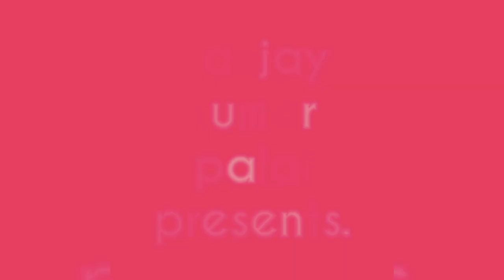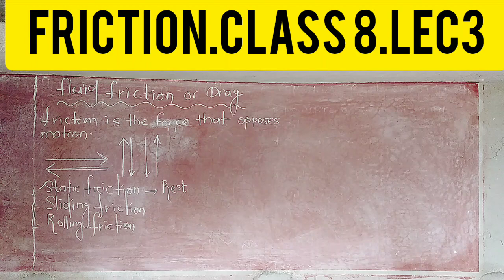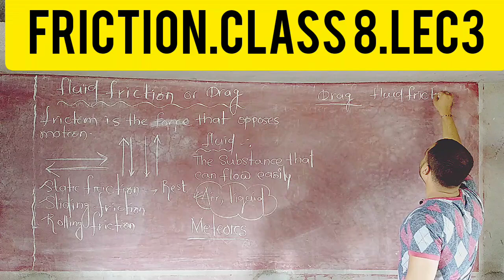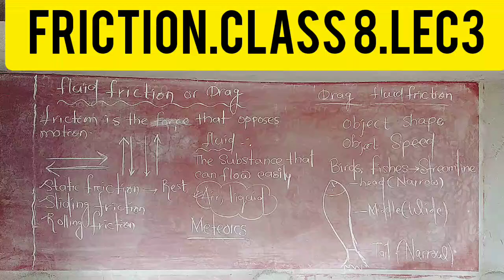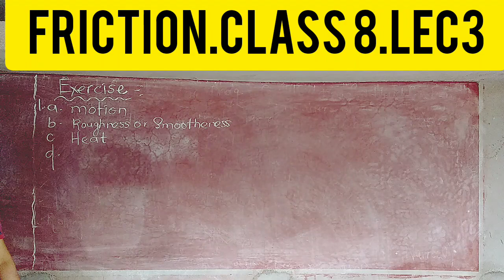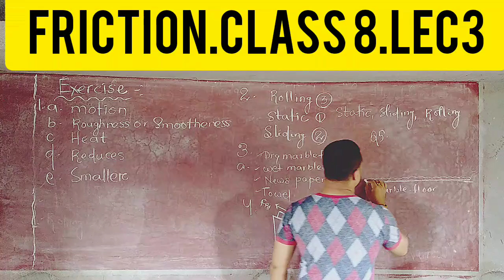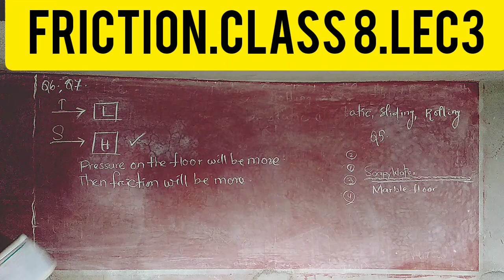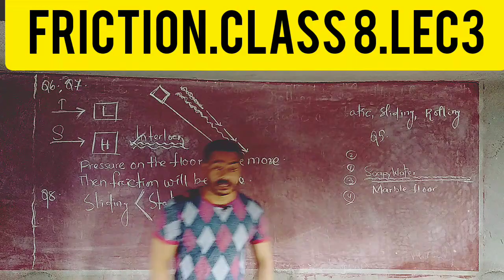Friction , class 8, LEC 3